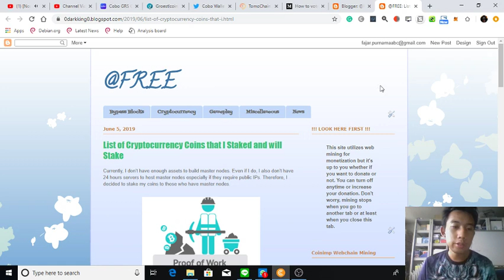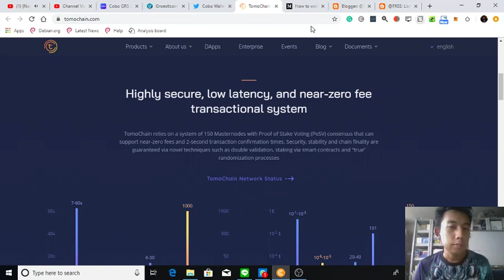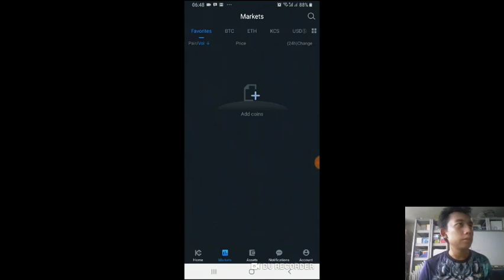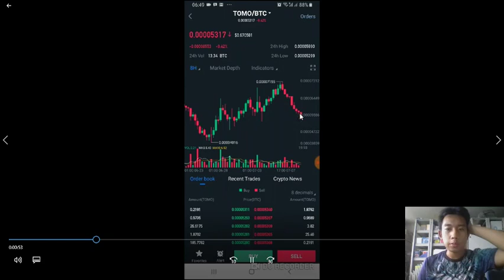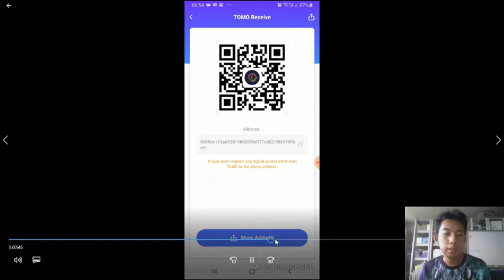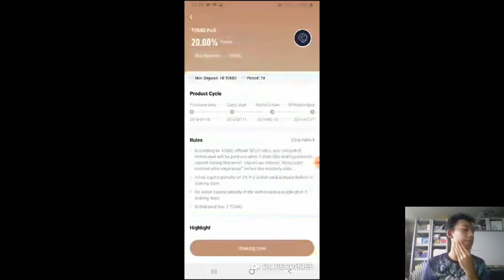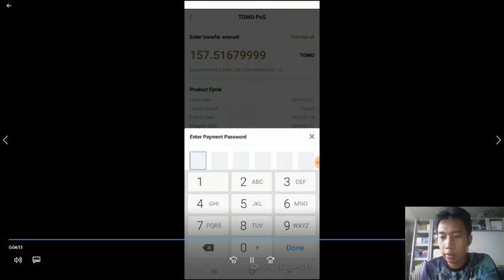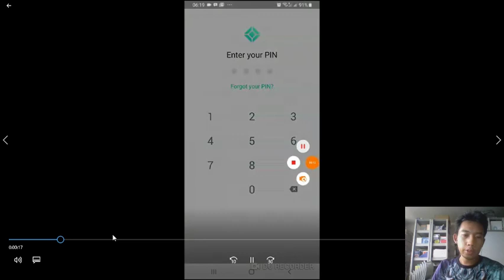TomoChain Staking Cobo Wallet (min: 10 TOMO)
Here I demonstrate staking TomoChain at Cobo Wallet. Although you can stake at its official wallet at least 100 TOMO, but if you don't have that much amount, then you can choose to stake at cobo wallet for only 10 TOMO, also the process is a bit simpler and many other coins that you can stake.